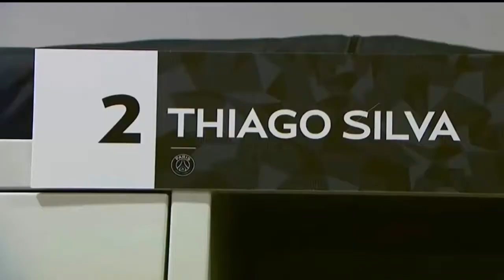Thiago Silva Vs Gerard Piqué Vs Raphael Varane - Super Star Defense